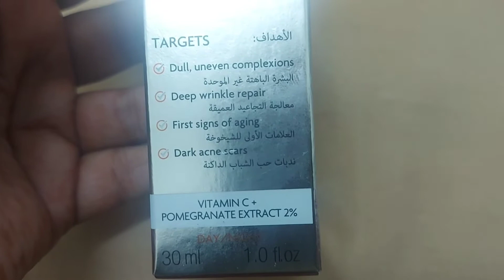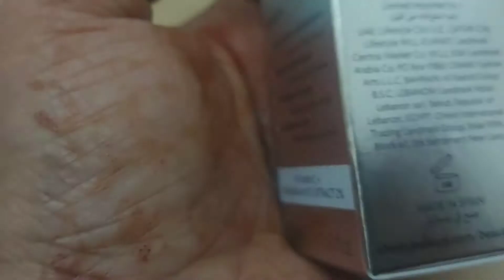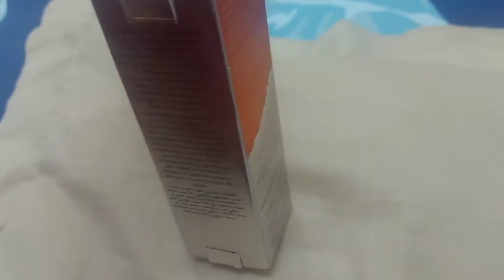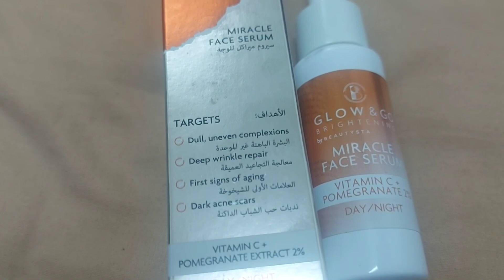Glow and Go Miracle Face Serum review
Get that Party Queen glow like a Pro! Enriched with the goodness of White Peony & Argan Oil, Lotus Radiant PartyGlow Facial brightens the skin from within. It lightens the dark spots and reduces the damage caused by the sun.

Step 1 Cleansing Gel: Gently removes makeup residue, pollutants and impurities from the skin and prepares it for the next step.
Step 2 DeTan Polisher: Scrub away the dead cells and loosens blackheads and whiteheads, giving smooth polished finish to the face.
Step 3 Deep-Cell Activating Serum: This potent, natural actives enriched gel serum is a unique mix of Serum + Oil, it penetrates deeply in to the skin, works on the dark spots, resulting in bright and translucent skin.
Step 4 Brightening Facial Crème: An ultra-rich facial crème smoothen the skin and help carry the natural actives deep inside the epidermal layer to provide even-toned, lighter complexion. A relaxing massage helps improve blood circulation and lymphatic drainage of the skin.
Step 5 Algae Peel-off Mask: This peel-off mask re-sets the tired, dull looking skin. Its firming effect helps reduce the puffiness on the face, and leaves the skin perfectly moist and glistening
GLOW & GO Skin illuminating Miracle Face Serum. · How To Use : Shake before use. Use twice a day on cleansed skin. Apply 3 - 4 drops ...

How To Use: Shake before use. Use twice a day on cleansed skin. Apply 3 - 4 drops ...

Features: Illuminates uneven skin complexions, brightening, corrects hyper-pigment...